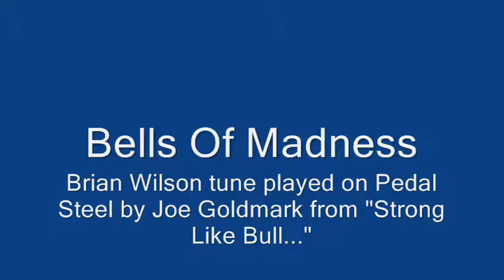Bells Of Madness - Joe Goldmark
Wonderful Brian Wilson tune originally on an album called "Trios" with Rob Wasserman and Carnie Wilson.  Done here by Joe Goldmark on Pedal Steel from the album "Strong Like Bull...But Sensitive Like Squirrel!"

Bass - Mac Cridlin, Drums -- Billy Lewis, Guitar -- Gary Potterton, Keyboards -- Henry Salvia, Pedal Steel -- Joe Goldmark